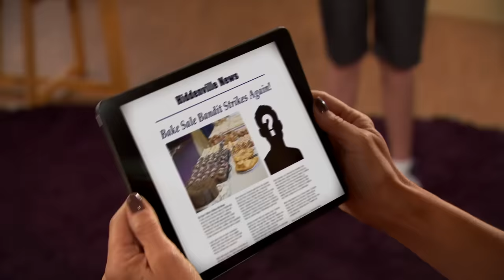FULL EPISODE: The Thunder Games - 2 Part Finale! | The Thundermans | Nickelodeon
In this full episode and 2 part finale of The Thunder Games, Max and Phoebe are one step closer to joining the Z-Force, the most elite squad of superheroes in the world! But first, they have to pass a dangerous test against other super teens, and a supervillain interferes!